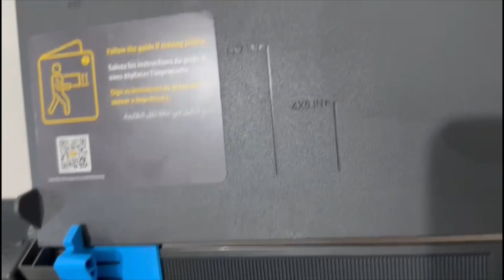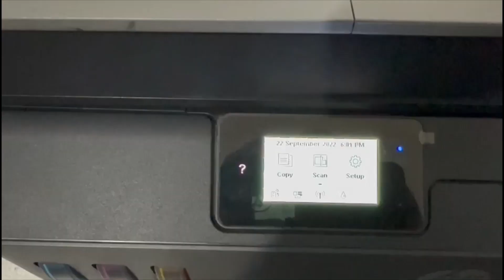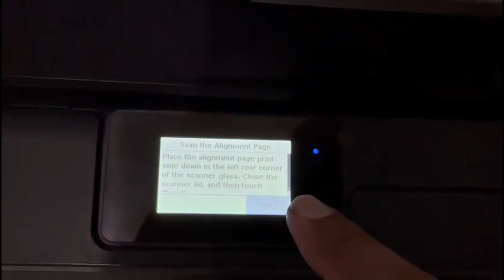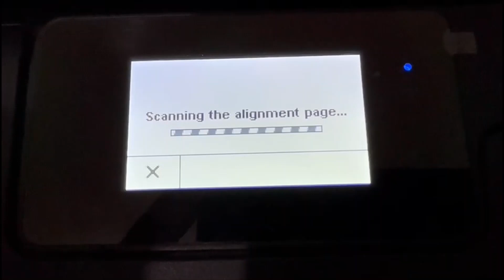HP Smart Tank 530 Service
Hp Printer service and Print head Alignment